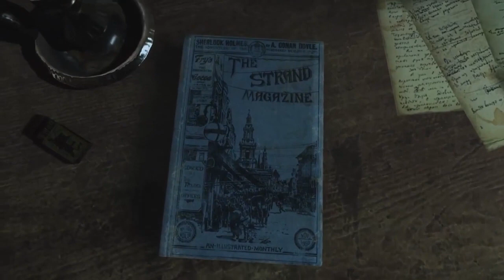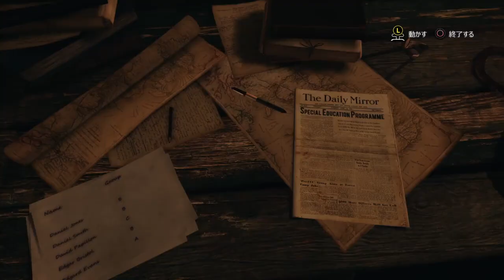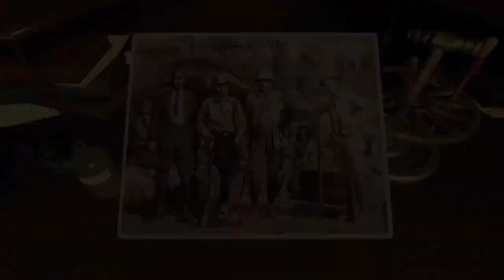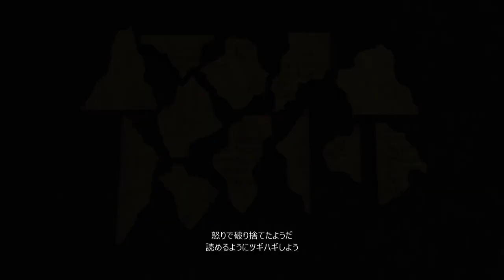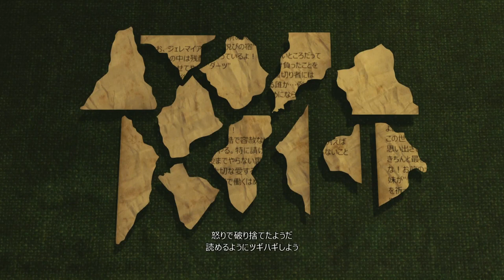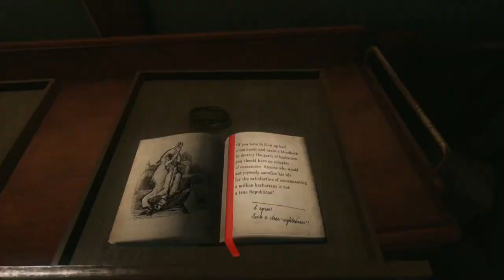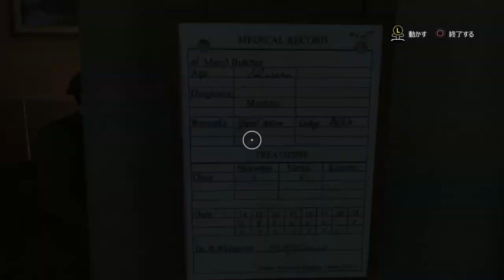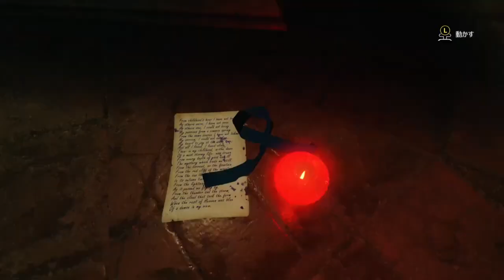【映画フル】シャーロックホームズ 悪魔の娘